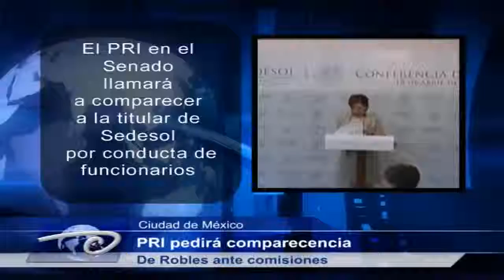Breves del momento... Nocturnas